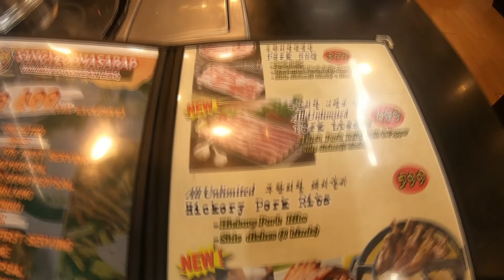Traveling Miagao to Iloilo City | Travel 013